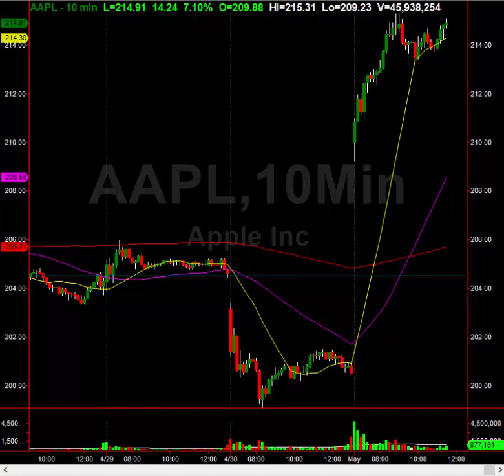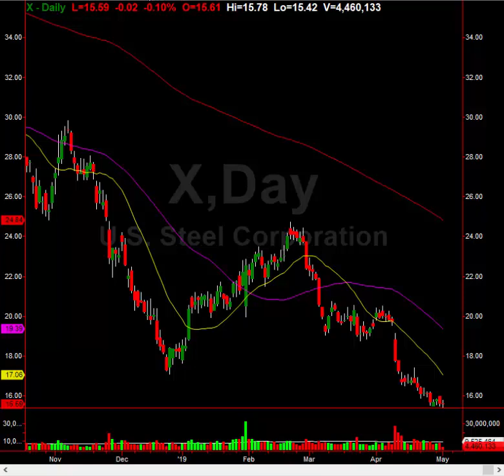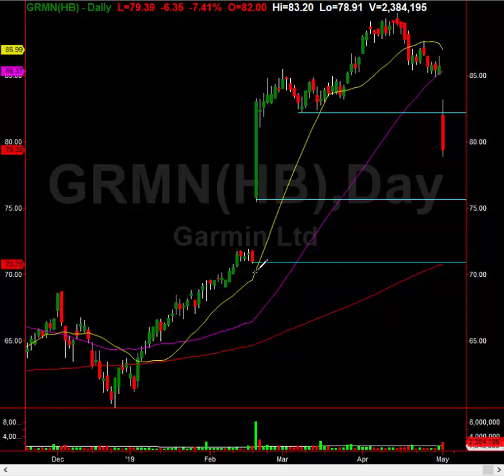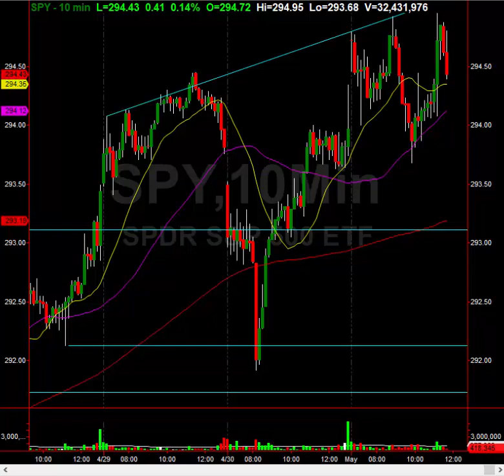See The Cracks In This Market Emerge + Trade Setups